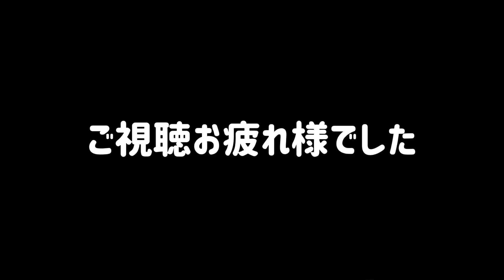2024/5/16~17ニシキヤッコ粒餌やりの記録。5/21餌やりライブみんな食べてます！